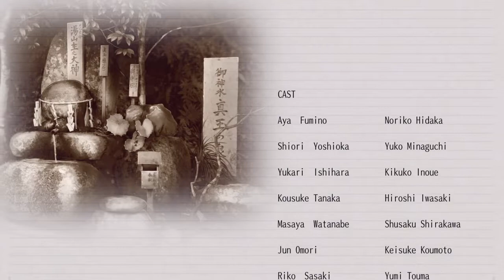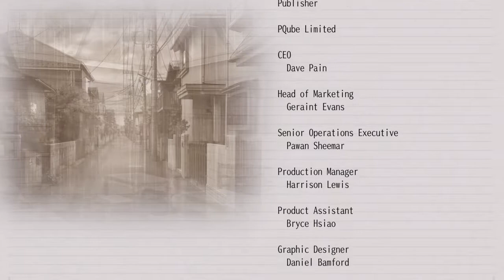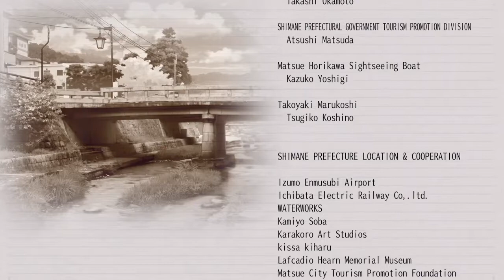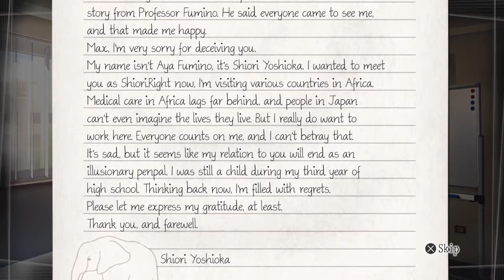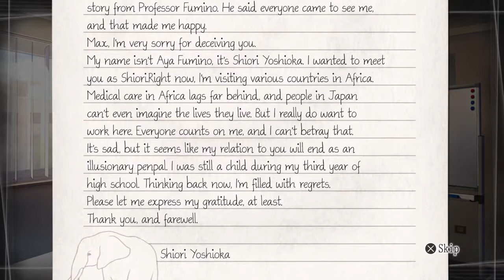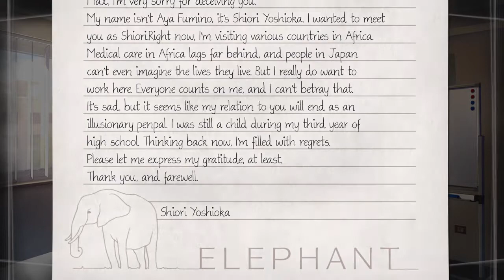Let's Play √Letter - Parte 44 - FINALE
Ultima parte della misteriosa visual novel √Letter, un esperimento con commento e traduzione simultanea.